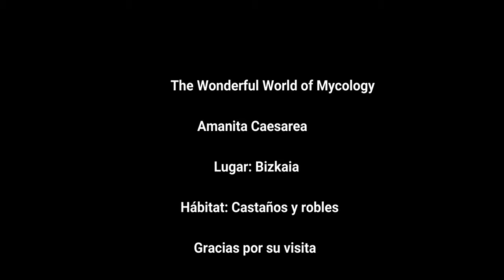Amanita caesarea - Caesar's Mushroom (4K)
Amanita  caesarea
Por: Manu Merino
Lugar: Bizkaia
Hábitat: Castaños y robles   en nuestro caso
Comestibilidad:  Excelente
En el vídeo os muestro la especie, el hábitat  y  el entorno
 Amanita caesarea (Scop.) Pers. 1801
Características:
Sombrero:  de talla grande,  entre 8 y 24 cm de diámetro, de color naranja con restos  de volva de color blanco. Cuando nacen   tienen forma de huevo, de forma que cuando se empieza a romper la volva, aparece el color naranja de la cutícula. Por ello esta especie también se llama huevo de rey.
La forma del  sombrero  al nacer es globosa, para pasar a convexa y acabar plana. En el margen se puede apreciar la cutícula estriada. En el resto del sombrero la cutícula es lisa.
Láminas:  de color amarillo, libres y apretadas, con muchas lamélulas
Pie:  de color amarillo, cilíndrico, macizo y bulboso, en la parte superior se puede apreciar perfectamente el anillo colgante, membranoso y   estriado, de color amarillo  como el pie y láminas. En la base podemos aprecia la presencia de la volva en forma de saco, que como hemos dicho, cuando nace envuelve a la seta. El color de la volva es blanco.
Carne: de color blanco en las partes centrales, de olor y sabor suave y muy agradable
Comestibilidad :  Esta seta  es muy apreciada, Ya  en el Imperio Romano estaba considerada como la seta de los césares, de ahí su nombre. Hay muchísimas recetas e incluso se puede comer cruda, en ensaladas. Personalmente creo que en la cocina, esta seta está sobre valorada, es fina y no empalaga, y creo que esta es la razón por la que  está tan bien valorada.
Hábitat: necesita humedad y calor, de ahí, que ya en verano empieza a salir, sobre todo, después de unas grandes tormentas de verano. También sale en otoño. En nuestro han aparecido en Octubre, en unas pequeñas zonas de castaños y robles.
Confusiones:   No es fácil confundirla con otras especies.  Pero se podría confundir con la Amanita muscaria, pero las láminas, el anillo y el pie es blanco. Hay otra variedad que el sombrero puede tener un cierto parecido se trata de la Amanita muscaria var.  Aureola.

Espero que os haya gustado el vídeo de esta especie, y por ello agradeceros la visita y el soporte del canal.
Saludos y hasta la siguiente
The wonderful world of mycology
(El mundo maravillo de la micología)